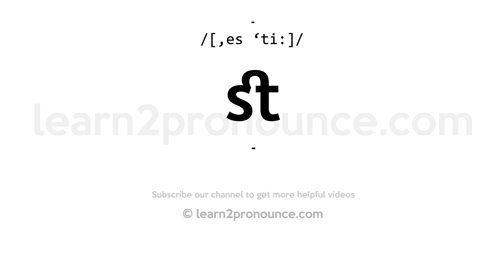How to pronounce St | English pronunciation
Learn how to pronounce St in English
ST
Pronunciation of St: /[,es 'ti:]/